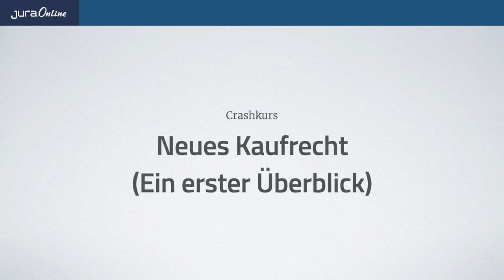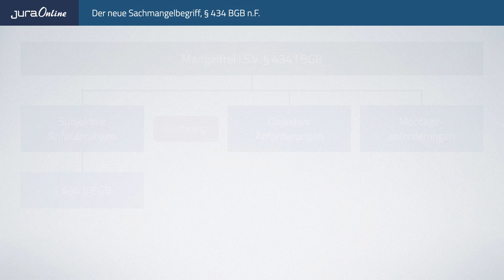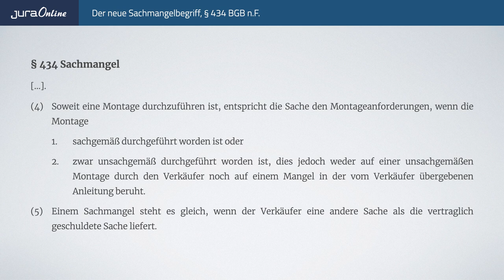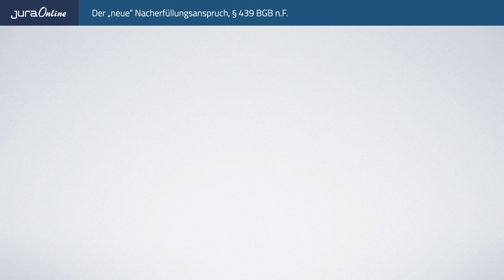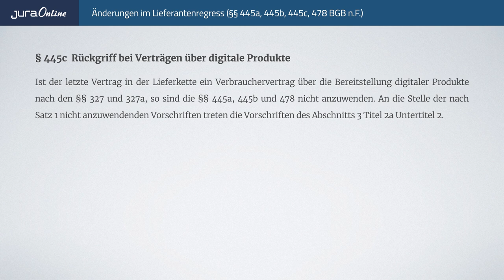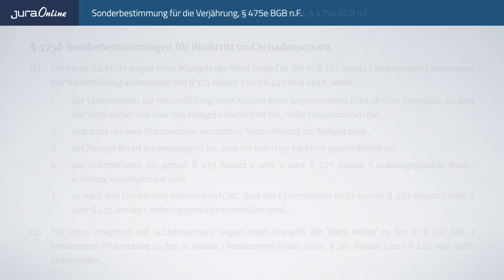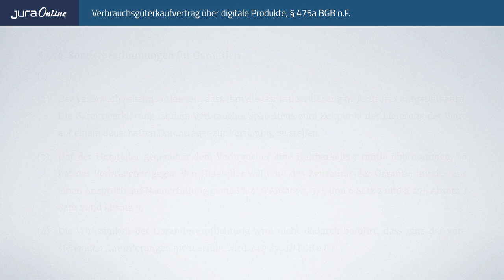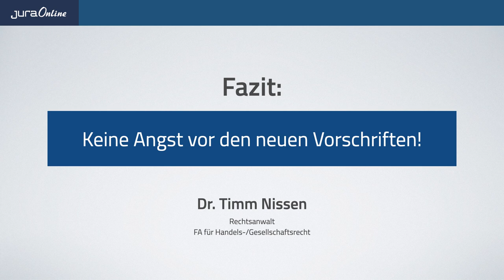Crashkurs: Neues Kaufrecht und Vertrag über digitale Produkte (Teil 2/2) | Jura Online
Nachdem wir uns im ersten Teil unseres Crashkurses einen Überblick zum Vertrag über digitale Produkte und die damit verbundenen Änderungen verschafft haben, geht es in diesem Crashkurs um die klausurrelevanten Änderungen im allgemeinen Kaufrecht. Auch hier schauen wir uns gemeinsam an, wie es überhaupt zu den neuen Vorschriften gekommen ist und welche Änderungen Du kennen musst.

Die Änderungen findest Du zusätzlich in einem ausführlichen Beitrag bei Jura Online, sodass Du alles in Ruhe nacharbeiten kannst. Da es noch ein wenig Zeit brauchen wird, bis alle Prüfungsämter auf die neuen Regelungen übergehen und die Klausuren ausschließlich nach "neuem Recht" geprüft werden, findest Du bei Jura Online auch alle Lerninhalte, die noch nach "altem Recht" klausurrelevant sind - denn für die Übergangsphase wirst Du ohnehin beides brauchen. Falls Du Jura Online noch nicht kennst, dann kannst Du Dich für einen kostenlosen Testzeitraum anmelden und die Lernplattform 3 Tage lang unverbindlich testen. Du findest hier die wichtigsten klausurrelevanten Lerninhalte, die Du für Dein Jurastudium, das 1. oder 2. Examen benötigst und lernst das juristische Handwerkszeug, um jeden noch so unbekannten Fall eigenständig lösen zu können - alle Lerninhalte sind digital und klausurorientiert aufbereitet, immer und überall verfügbar.

Dozent: Dr. Timm Nissen, Rechtsanwalt und Fachanwalt für Handels- und Gesellschaftsrecht